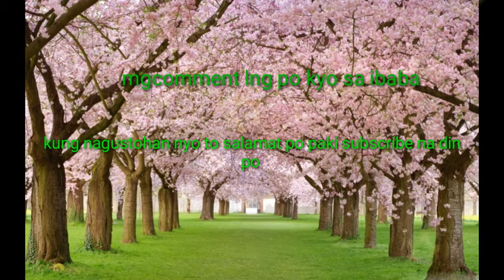Relaxing mind meditation music /deep sleep/body from tiredness work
This video is what i am listening before bedtime and after work to make me feel relax and quick to sleep this video is the best way for you to relax